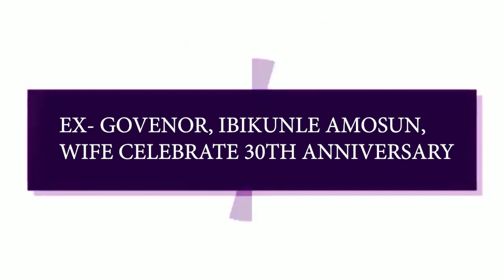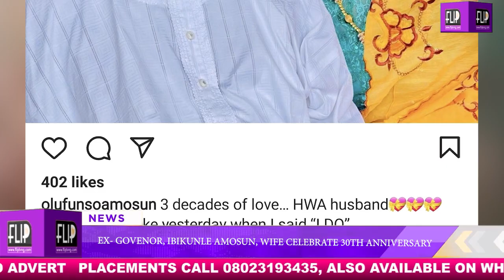3 ABIA STATE UNIVERSITY LECTURER KICKS THE BUCKET ON SAME DAY